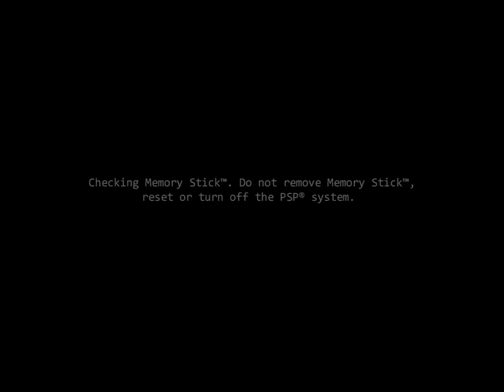CID The Dummy for the PlayStation Portable (PSP) Gameplay Sample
CID The Dummy was developed for the PlayStation Portable (PSP) by Oxygen Games and released in 2009.